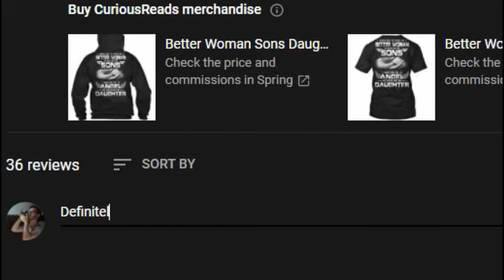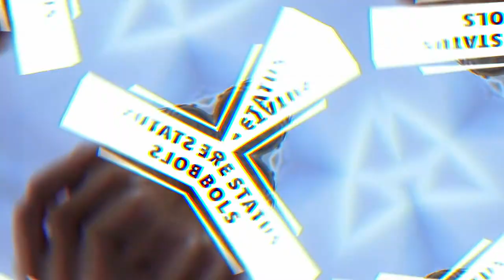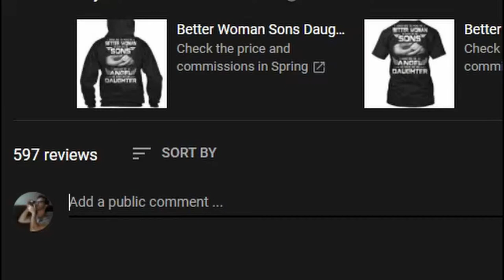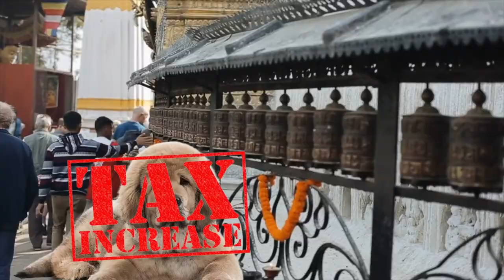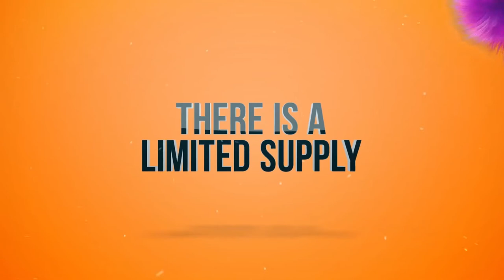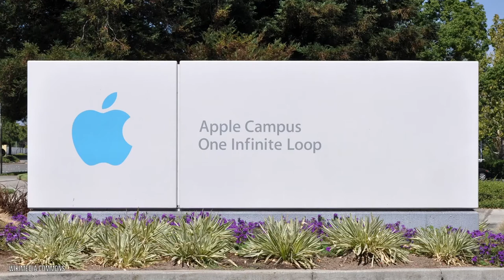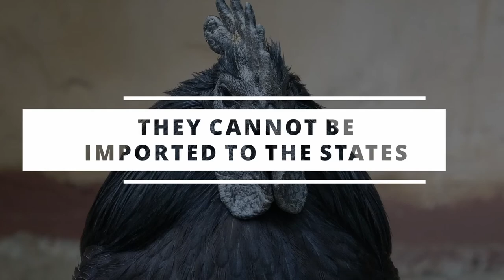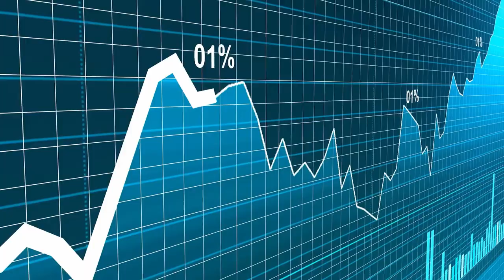So Expensive Series 1 Marathon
From the Bugatti Chiron to Rolls Royce cars, Tibetan Mastiffs to Ferrero Rocher, here is a compilation of the first So Expensive Series 1 Marathon. Enjoy.

Timestamps:
0:00 Introduction
0:13 Ferrero Rocher
6:53 Patek Phillipe Watches
13:20 Macarons
20:59 Rolls Royce Phantom
28:27 Brabus Cars
35:53 Tibetan Mastiffs
43:36 Bugatti Chiron
51:28 Inauguration of a US President
56:52 Human Hair Wigs
1:03:47 Apple Park
1:13:23 Titanic’s First Class
1:21:05 Ayam Cemani Chickens
1:27:32 NBA Championship Rings
1:35:11 Yvel Face Mask

Like | Share | Comment | Add To Your Playlist to Watch Later